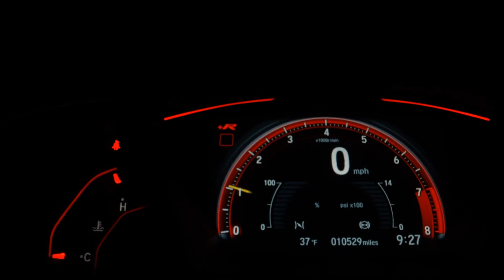FORD KA - 2018 - São Paulo/SP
AIRBAGS, ABS, SOM ORIGINAL

Veículo: FORD / KA 1.5 TIVCT SE SEDAN
Ano: 2018/2018
Combustível: FLEX
Portas: 4 PORTAS
Câmbio: Manual
Cor: PRATA
KM: 63.294

✅ Air Bag
✅ Alarme
✅ Ar Condicionado
✅ Ar Quente
✅ Computador de Bordo
✅ Desembaçador Traseiro
✅ Direção Hidráulica
✅ Encosto de Cabeça Traseiro
✅ Freio ABS
✅ Rádio
✅ Rádio e MP3
✅ Travas Elétricas
✅ Vidros Elétricos
✅ Trio Elétrico
✅ Entrada USB
✅ Bluetooth
✅ Porta Copos
✅ Retrovisor Retrátil
✅ Som Original